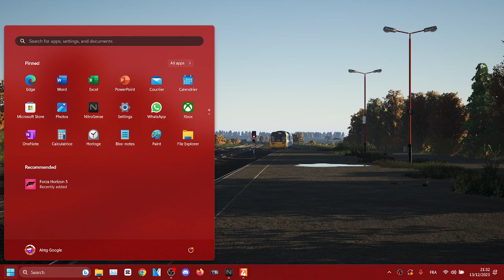Class 47 Intercity - Class 142 Meets Up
what a beauty ahhhhh